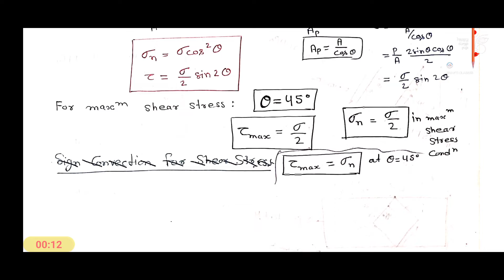16. Complementary Plane | Sign Convention for Shear Stress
som_by_askazad To enjoy our add free lectures, install our android app SHANTI CLASSES from Play Store.

A shear stress is positive if it acts on a positive face in a positive direction or if it acts on a negative face in a negative direction.

Is clockwise shear stress positive or negative?

What is sign convention for SFD?

What is complementary stress?
Why is shear stress complementary?
What is complementary shear stress Quora?
What is the principle of shear stress?

"SHANTI CLASSES (A.S.K.Azad Mechanical Engineering)"

We are inviting you all to make educational videos related to any subject or topics for this channel, all the revenue collected from your videos will be yours.

"ज्ञान दान सर्वोत्तम दान"

हमारी संस्थायें :

SHANTI PHYSICS CLASSES, HILSA (NALANDA),

AZAD MEMORIAL SCHOOL, INDAUT (HILSA)

CLIMAX COACHING CENTER, INDAUT (HILSA)

Join our new Telegram Group for getting regular updates about new uploaded videos.